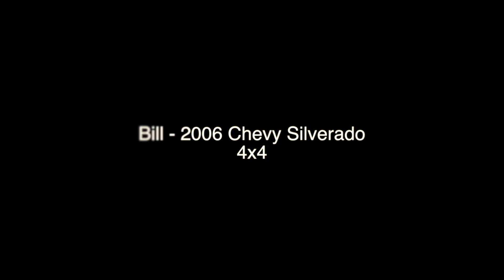Ferguson Lake Rd exploration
Randy & TR take a 10-mile ride along a 4x4 road with Bill the Truck two days after a regional flash flood event.  Surprise twist, it's TR's first time driving Bill off-pavement using 4wd!
     Midway thru the journey, TR wonders "why are we on this journey?".
     Where does it end?